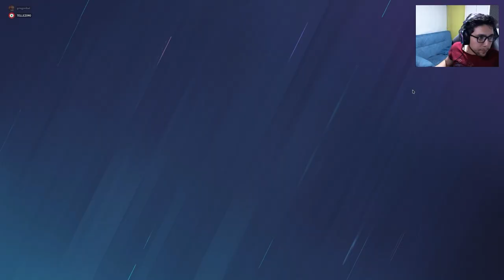Les Pasamos la Mano por la Cara en esta Partida Igualada del Rainbow Six: Siege | Gameplay Español